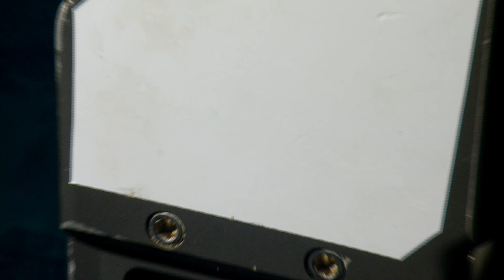NA149_H1952_(1of6)_20230523_230953Z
0:00:20 - Dive Status:  ROV Off deck
0:05:09 - Note: starting to descend
0:08:34 - Note: got the first spectrum of the dive and 30m
0:08:58 - Note: at 50m got the second spectrum which is looking good
0:12:31 - Note: having a little bit of gf issues; it is functional
0:13:22 - Note: doing one last check by turning off heaters, gf issues seems to be fixed; going to go 25m
0:14:18 - Note: going to do one point every 25m
0:17:01 - Note: system on laserbot is continuing to do better
0:19:17 - Note: camera is not able to record on laserbot troubleshooting now
0:21:55 - Note: as we are between 100-120 m the laser is showing blue in the camera which means showing more organic matter
0:25:21 - Note: testing raman
0:26:53 - Note: noting there maybe an issue within the laser divebot as to why the intermittent gf keeps going in and out
0:28:50 - Note: discussing cause of intermittent gf issue with depth
0:31:17 - Note: considering continuing dive without laser divebot on, so we can still get a dive in for exploration
0:33:54 - Note: noting no issues with laser divebot, still considering diving
0:39:46 - Note: dive will continue by turning off laser dive bot thinking it maybe a cable issue but if the temperature is good we will fire the laser, but if temperature is not where it needs to be then we will not use the laser this dive
0:40:41 - Note: laser divebot will not be collecting depth data, will try out laser at the bottom
0:43:50 - Note: *laser divebot needs to be at a higher (warmer) temperature rate, 28-32 degrees c
0:46:39 - Note: currently still descending to bottom
0:54:23 - Note: bottom in sight currently holding
0:57:17 - Dive Status:  ROV On bottom
0:58:24 - Note: testing rov camera
0:59:52 - Dive Status:  ROV On bottom
1:00:18 - Note: on top of seamount, noting flatter sandy surface with patches of botryiod crusted rocks
1:04:13 - Note: intermittent gf cycling was completed, starting the cycle for raman
1:05:53 - Note: running calibrations while noting a eel
1:06:21 - Note: just started the digtal still camera
1:07:17 - Note: noting stalked crinoids which are in the phrynocrinidae family
1:09:39 - Note: Intermittent gf looking good turning on laser divebot camera
1:11:19 - Note: noting more of a rocky patches
1:12:06 - Note: starting to record data points again on laser divebot
1:12:21 - Note: seeing shrimp
1:13:08 - Note: everything is working good on laser divebot considering starting laser calibrations
1:15:28 - Note: turning on red laser
1:16:49 - Note: measuring a rock with the laser spectrometer herc needs to hover at 3m altitude
1:17:06 - Note: going to do a 5x5 3m altitude testing
1:18:35 - Note: seeing some silicate signal on laser divebot data readings
1:19:52 - Note: moving to a more flat surface to do calibration testing
1:25:15 - Note: now deploying calibration target
1:26:20 - Note: noting rattail fish
1:28:52 - Note: starting test 4 hovering over calibration target 4m
1:34:25 - Note: first calibration was good starting second calibration at 3.5m which is worse
1:34:33 - Note: going 4.5m
1:35:09 - Note: running laser calibration on 4.5m looking a lot better
1:35:29 - Note: now moving down to 4.0m
1:36:03 - Note: calibration is still looking good
1:36:25 - Note: moving up to 5m now
1:37:49 - Note: still noticing eel like fish
1:39:04 - Note: doing a little bit of adjustments going to do 5v5
1:39:24 - Note: 5.5*
1:39:45 - Note: 5.5m a lot better going to do 6m
1:40:46 - Note: the spectrometer continues to improve going up 6.5m
1:41:07 - Note: moving up 7m
1:41:31 - Note: getting worse with 7m going back down to 6.5m
1:42:14 - Note: now better going down to 6m
1:42:52 - Note: repeating calibration for 6m
1:43:29 - Note: better results going back to 6.5m
1:44:30 - Note: the winner for calibration on spectrometer is 6.5m
1:45:41 - Note: noting more shrimp
1:47:22 - Note: measured the 6m at 7 focus moving up to 7.5m